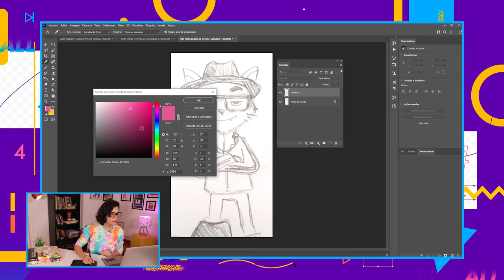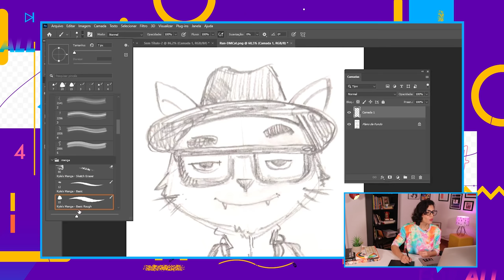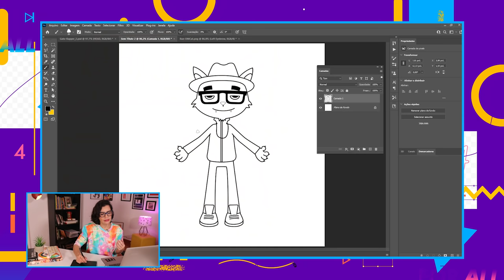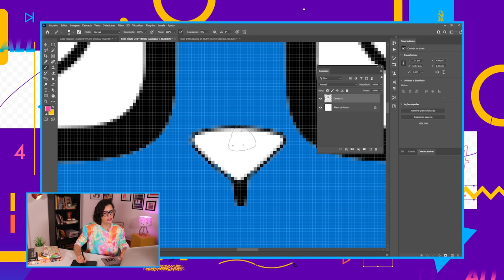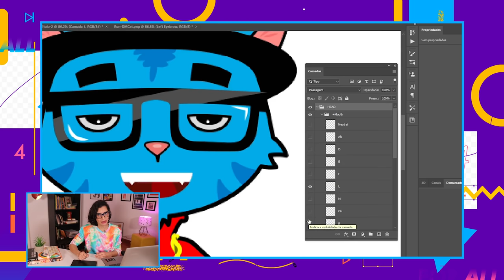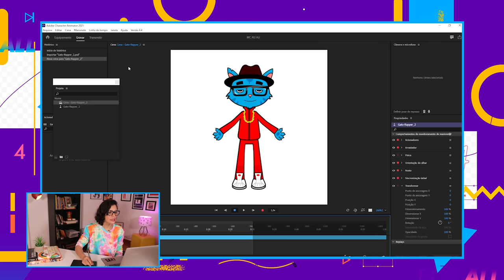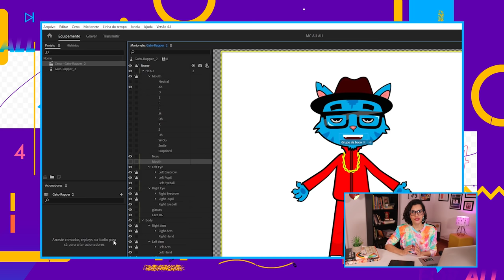CRIAR UM PERSONAGEM NO PHOTOSHOP E IMPORTAR NO CHARACTER | DO BÁSICO AO AVANÇADO | ADOBE 4ALL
Para ver a descrição completa e os links para encontrar os apps e assets usados neste vídeo:
▪️ Se você estiver no PC, clique em “Mostrar Mais” 👇
▪️ Se você estiver no celular, clique no título do vídeo 👆
Quer saber como é o processo de criação de um personagem, desde a ideia até a importação no Character Animator? Então confira o vídeo com a nossa convidada Gabi Ferraz, do canal Vetoriza.ai.

🔴 Siga o Vetoriza.ai!